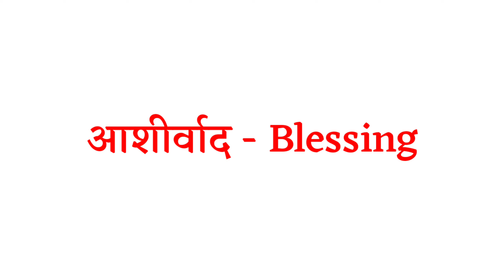BEHTAR ko english mein kya kahate hain | behtar ka english kya hota hai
1 :- BEHTAR ka english

2 :- BEHTAR ko english mein kya kahate hain

3 :- BEHTAR ka english kya hota hai